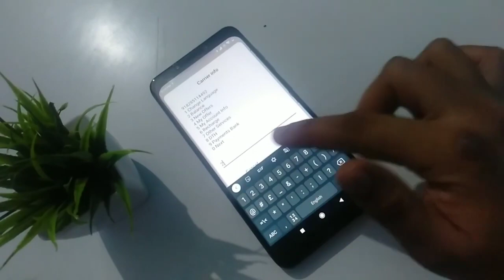How to check Airtel dada balance,Airtel SIM card internet balance kaise kare